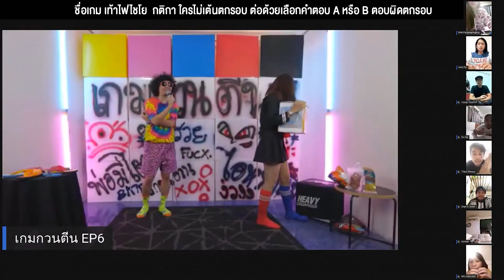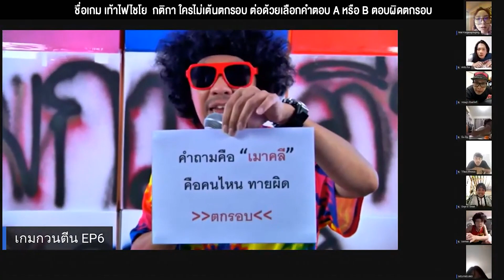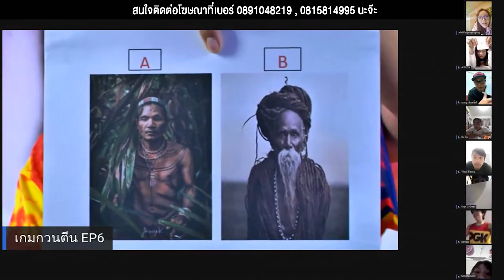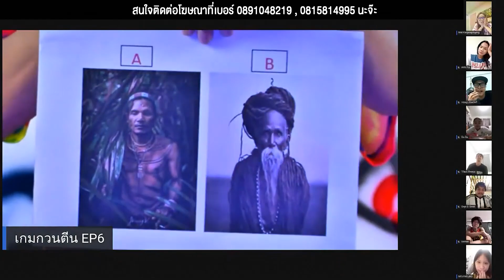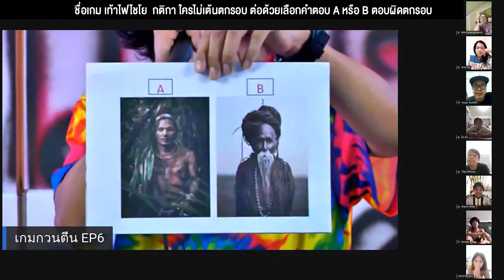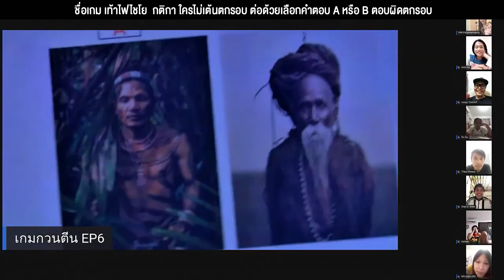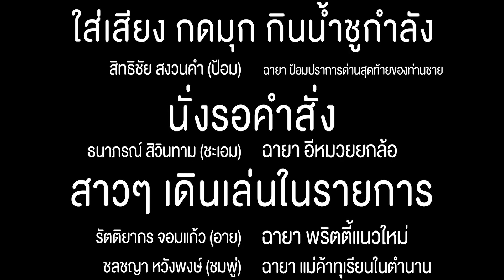เกมกวนตีน EP.7-2 เท้าไฟไชโย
เกมกวนตีน EP.7-2 16/8/2020
ออกมาเต้น เอ้า!! ออกมาเต้น เอ้า!!  เต้นเสร็จก็เลือกคำตอบมาว่า A หรือ B

แล้วอย่าลืม 1 ทุ่มตรง ทุกวันอาทิตย์ มาเล่นเกมกวนตีนกัน ลุ้นรางวัลสุดยอด มากมายกับเกมโชว์ออนไลน์ ที่ยิ่งใหญ่ที่สุด ในเขตวังทองหลาง